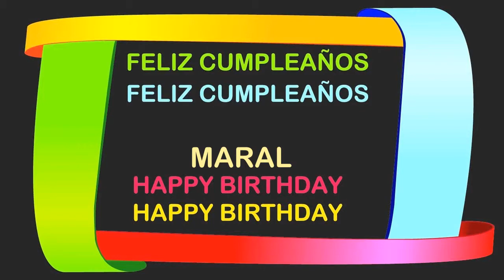Maral Birthday Postcards & Postales